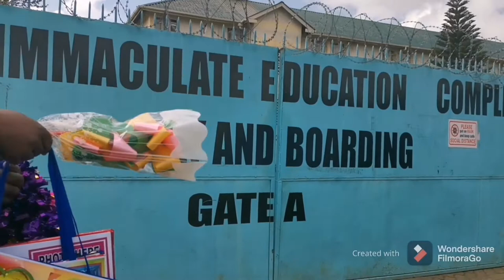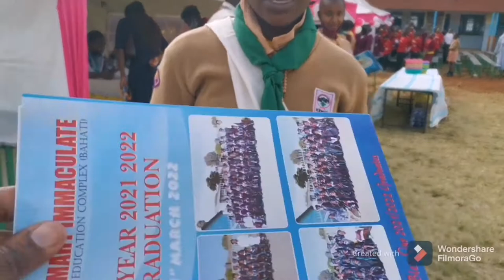MARY IMMACULATE EDUCATION COMPLEX PP2 GRADUATION MASS CEREMONY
mary immaculate